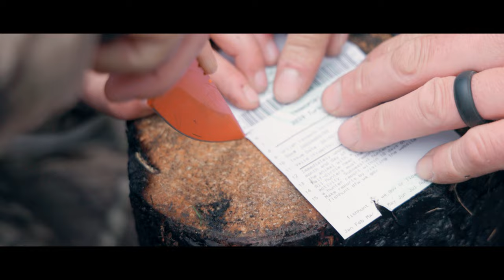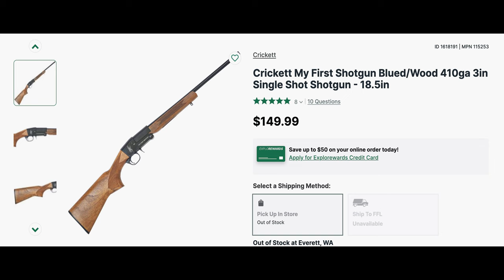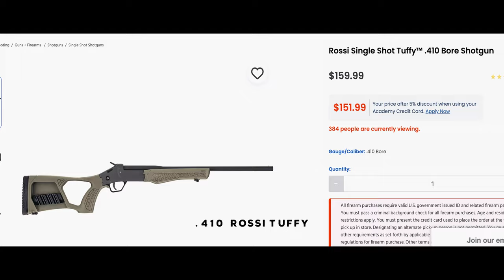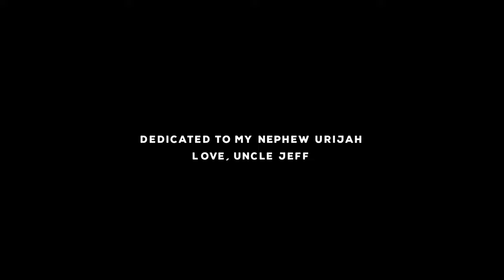INSANE Youth Turkey Hunt - A PNWild Film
In this video Jeff travels to eastern Washington with his brother in law Josh, His two nephews Urijah and Sawyer as-well as his daughter Paizley! This hunt was nothing short of amazing. The kids are confronted with all sorts of challenges and adversity. The kids push on and Urijah is able to knock down his first ever turkey during this amazing turkey hunt in the north east corner of Washington state. I really hope you enjoy this film. Grab the family and sit back and enjoy this amazing hunt.

 / pnwild